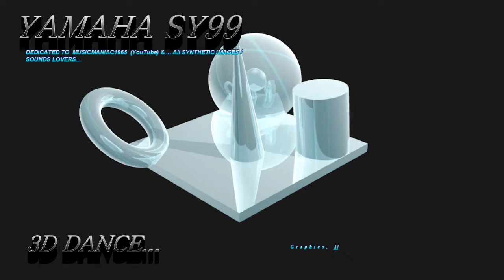YAMAHA SY99 3D DANCE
外部効果はいつものように添加していません...
No External Effect Added, As Usual...
Ningún Efecto Externo Añadió, Como De Costumbre...
Nessun Effetto Esterno Aggiunto, Come Al Solito...
Keine Externe Effekt Hinzugefügt, Wie Üblich...
Nenhum Efeito Externo Adicional, Como De Costume...
brak efektu zewnętrznego dodał jak zwykle ...
καμία εξωτερική επίδραση προστίθεται ως συνήθως ...
нет внешний эффект не добавлено, как обычно ...
Aucun Effet Externe Ajouté, Comme D'habitude...